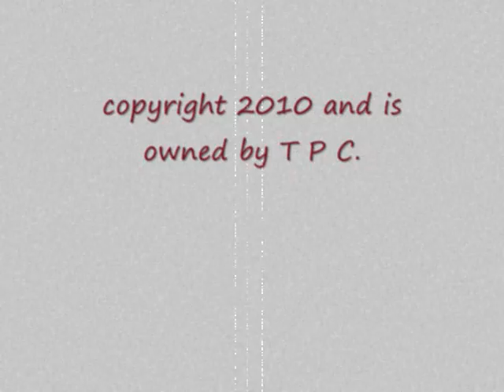Trailer Park Cowboys No Love for You